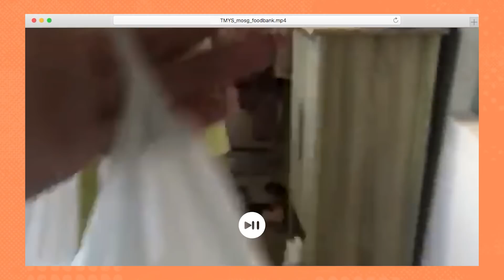Collecting Food For The Needy | Tell Me Your Story Ep.4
In 2012, Nichol, together with her brother, set up The Food Bank Singapore where they help those in need by giving them food supplies.

In this episode, she shares how they continue to make a difference even during the circuit breaker period.

If you have a story to share, fill up this form